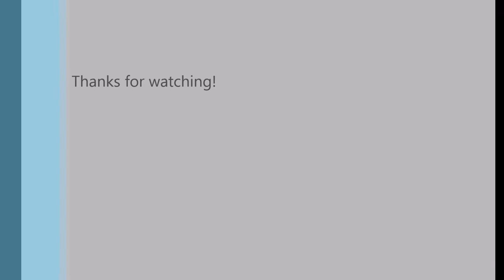"Highway to hell" (solo) by AC-DC performed by Marc "Tex" Wilson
70's rock. This has to rank somewhere in the top 40 as one of the greatest songs covered by bar bands ever done. I've seen the opening riff quickly and reliably fill an empty dance floor many times over the years. The solo isn't overly flashy or difficult, but it's longer than most realize. It continues through the entire outro chorus in the background after the vocals re-enter. I've seen this anthem covered by many a bar band, most of which have two guitars, but all of them have omitted this additional coloring to play the same rhythm part instead. This defeats the purpose of having dual guitars. A common theme encountered in the shooting of all these videos has been that the high pitch of the guitar part demonstrated has been more dominant than the backing music in the background on the final video. The converse is actually true in the room while recording. The music is so much louder than the guitar in order to get it to come out in the video that I can't always hear what I'm playing to be smooth, bend precisely, & be perfectly in time. It's more evident in this video than any of the others. The bends say it all. I chose to post it anyway because it still effectively demonstrates the part. The tuning is standard E in 440 wave length calibration. For more solos, see the playlist "Marc 'Tex' Wilson soloing."